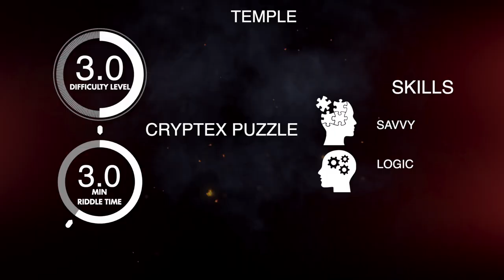CRYPTEX PUZZLE Escape room puzzle, Escape room gadget.